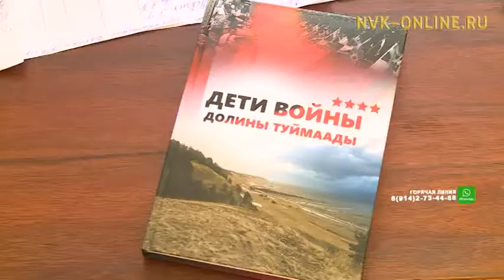В Якутске презентовали новое издание «Дети войны долины Туймада»